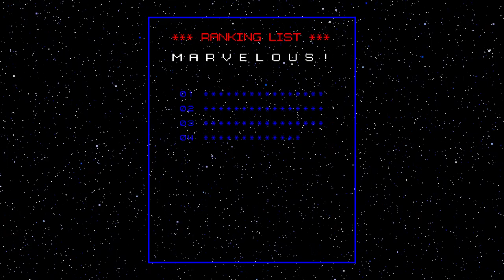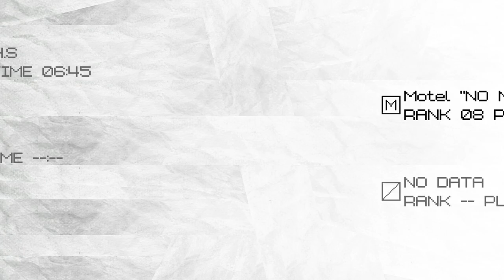Let's Play No More Heroes 017 - Onwards and Upwards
Having conquered the challenge of Shinobu, Travis is now the 8th-best assassin in the world! Now, we enjoy the benefits of our victory and go searching for treasure, buying new clothes, and exploring new stores.